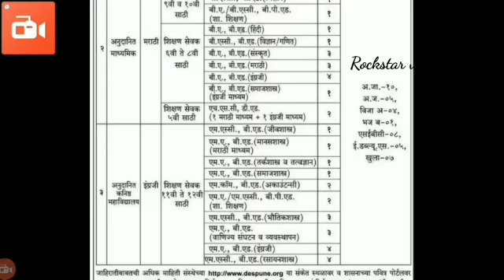डेक्कन education सोसायटी पुणे पवित्र पोर्टल जाहिराती